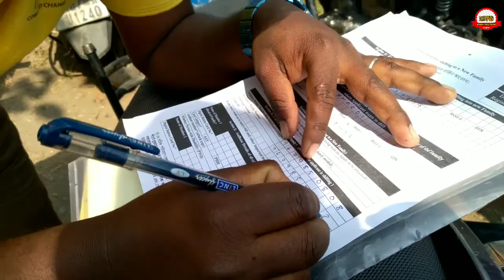AAJ HUME JANA PADA DUWARE SARKAR CAMP॥MARDIvlogsbabu॥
aaj hum log duware sarkar cump me gaye thaa mera wife ka retion card transfer aur sasto sathi card applay karne gaye thaa to sab kuch success ho gaya